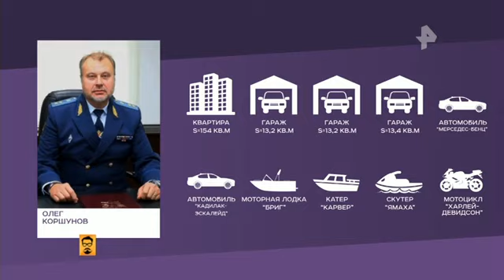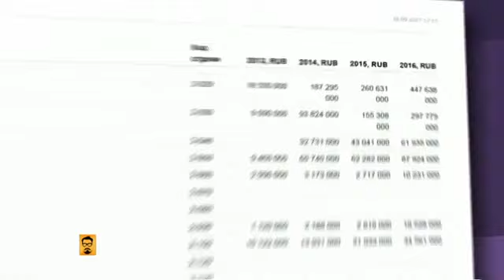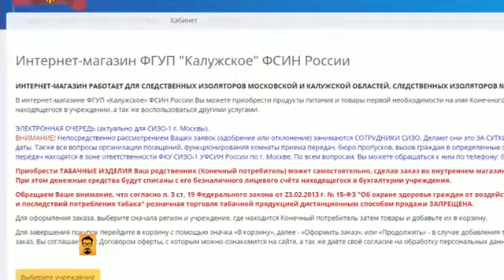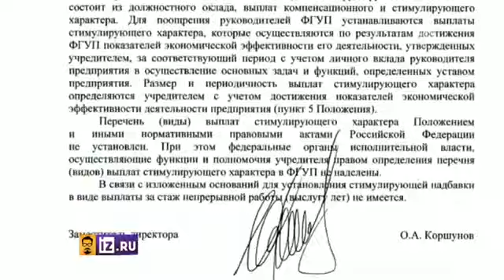Тюремщик за решеткой: Коршунов "наследил" на птицефабрике и в магазинах для зэков